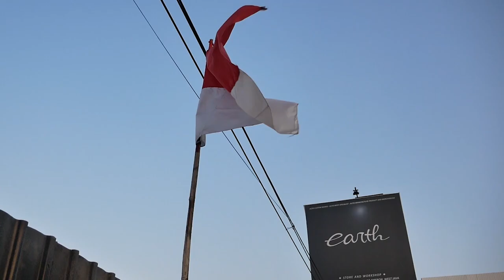4 MODIFIKASI MOTOR 2 TAK (RXKING, F1ZR,SERPICO DAN RR ALBINO) PERGI JAUH EH KENA TROUBLE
Hello Earth!
WELCOME BACK WITH US, DI VIDEO KALI INI KAMI BAWA 4 MOTOR 2 TAK SEKALIGUS NIH GUYS, ADA YAMAHA RXKING, YAMAHA F1ZR CALTEX ORIGINAL, NINJA RR ALBINO DAN ADA SILUMAN SERPICO FULL SPEC NIH GUYS, DI BAWA JAUH MESIN AMAN SEMUA TAPI ADA 1 TROUBLE KONYOL YANG MEREPOTKAN, KACAU POKONYA GUYS YUK TONTON BARENG